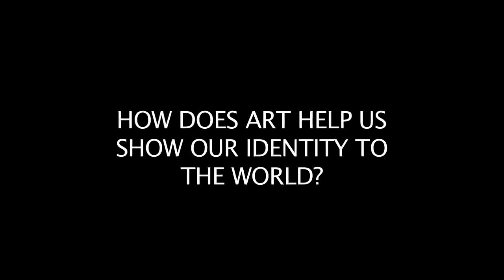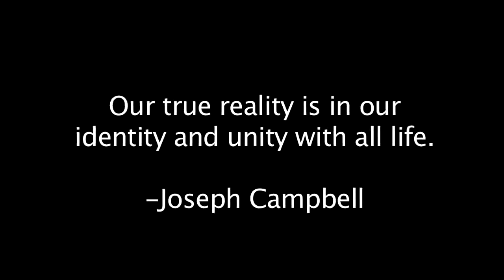IDENTITY_AMANDA MILLER